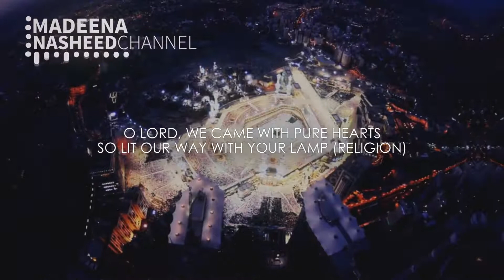Hanna qalbi lil madina | Madinah (Eng subs) | عبدالله الرفاعي - المدينة | Abdullah Al Riffai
beautiful nasheed hanna kalbi lil madinah

Beautiful nasheed about the holy city of Madinah. First time uploading a nasheed by Abdullah al Riffai - he has a very nice voice. Video made by NasheedChannel

Artist : عبدالله الرفاعي (Abdullah Al Riffai)
Nasheed: المدينة النورة (Al Madinah)